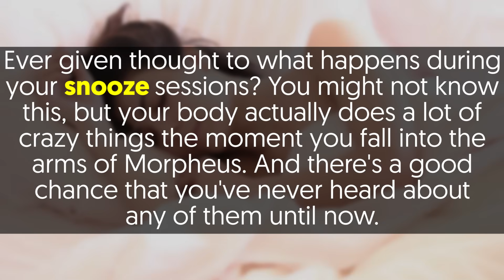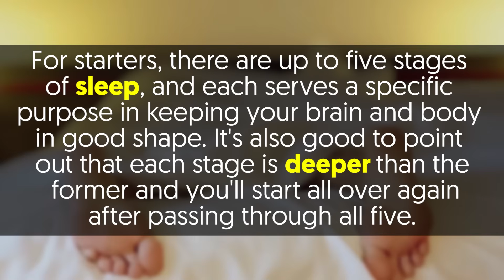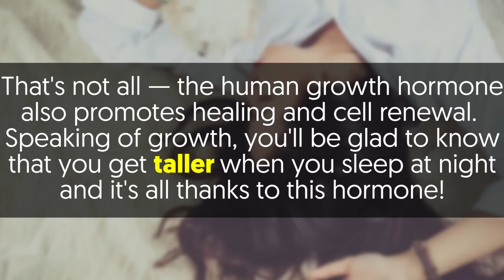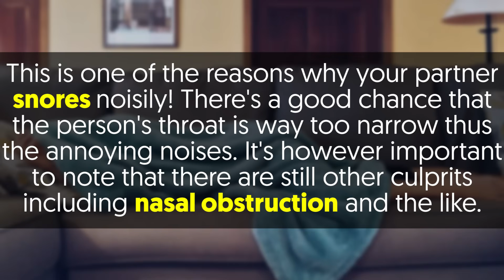5 Things That Happen To Your Body When You Sleep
Ever given thought to what happens during your snooze sessions? You might not know this, but your body actually does a lot of crazy things the moment you fall into the arms of Morpheus. And there's a good chance that you've never heard about any of them until now.

The good thing is, all the body processes are perfectly normal; well, except the rare exploding head syndrome — spoiler alert!

Without further ado, let's check out a couple of things that happen to your body system when you hit the hay after a pretty long day.

1. Your Eyes Dart Back and Forth
For starters, there are up to five stages of sleep, and each serves a specific purpose in keeping your brain and body in good shape. It's also good to point out that each stage is deeper than the former and you'll start all over again after passing through all five.

For the most part, REM (rapid eye movement) is the last and most active phase — it typically starts 60 to 90 minutes after you fall asleep and you're likely to spend up to 20% of your time sleeping in this phase.

Now, during REM sleep, your eyes dart quickly back and forth, but you won't even have an idea of what's going on because your mind is totally immersed in what Morpheus has in store for you.

2. Your Muscles are Temporarily Paralyzed
With your eyes still twitching as a result of REM sleep, your limb muscles also get completely paralyzed — this is one paralysis you'll want to happen every night. It's what prevents from acting on whatever weird thing that's going on in your head in the middle of the night.

It's important to note that this kind of paralysis is not the same as sleep paralysis which tends to occur for a few seconds or minutes after waking up in the morning.

This particular disorder extends the normal paralysis that happens during sleep for a few scary moments after you awaken. It's common among people with narcolepsy, so you may want to head to the doctor's office if this happens to you.

3. Release of a Human Growth Hormone
Hitting the hay also activates the production of a substance known as HGH hormone — it's what allows your bones, muscle, and tissue to regenerate.

That's not all — the human growth hormone also promotes healing and cell renewal. Speaking of growth, you'll be glad to know that you get taller when you sleep at night and it's all thanks to this hormone!

4. Your Throat Narrows
Falling into the arms of Morpheus changes your breathing pattern and decreases the size of your throat — it happens when your muscles relax.

This is one of the reasons why your partner snores noisily! There's a good chance that the person's throat is way too narrow thus the annoying noises. It's however important to note that there are still other culprits including nasal obstruction and the like.

5. Your Kidney Slows Down
What's the normal of the kidneys? As you probably guessed, it filters toxins out of the bloodstream and produces urine.
Well, this function actually slows when you hit the hay, and that's why your urine looks a bit dark when you pee in the morning.

Essentially, the filtering action of your kidneys slows down to reduce the production of urine.

And that's it! As you can see, there are quite a few normal and bizarre things that happen when you shut your eyes and drift off to dreamland.
Now, you know that there's more to hitting the hay than getting your beauty sleep!